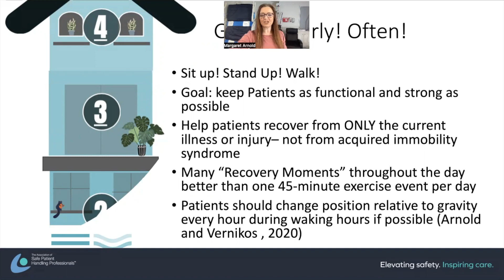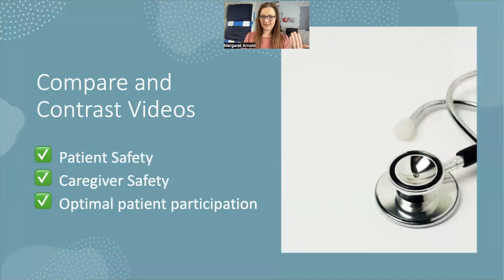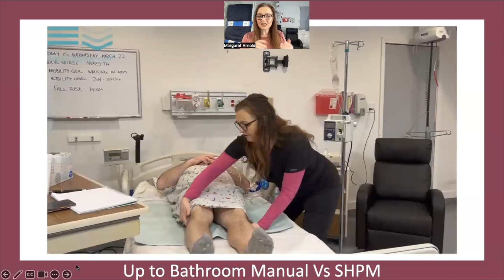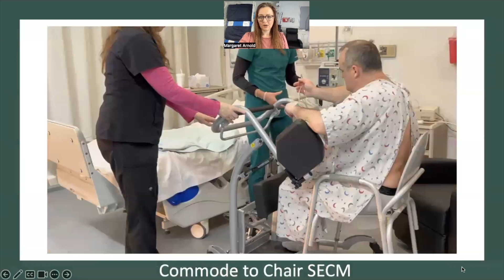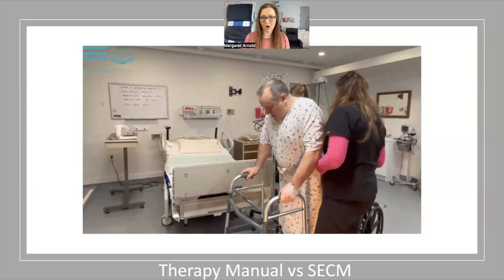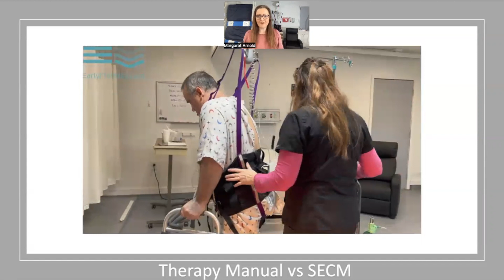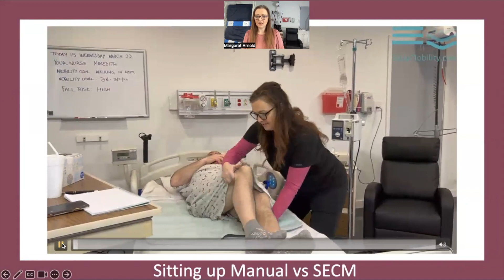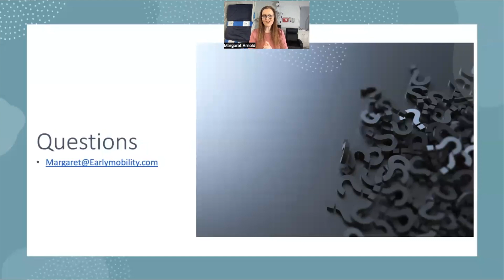IDT (interdisciplinary Team Mobility) 2023 (prepared for ASPHP conference)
This video lays out how to use all members of the interdisciplinary team to accomplish mobility throughout the day for the patients. It outlines why Safe, Early and Continuous Mobility is important, and shows the difference between usual care, mobility without safe patient handling equipment, safe patient handling without mobility in mind, and safe early and continuous mobility. (SECM).